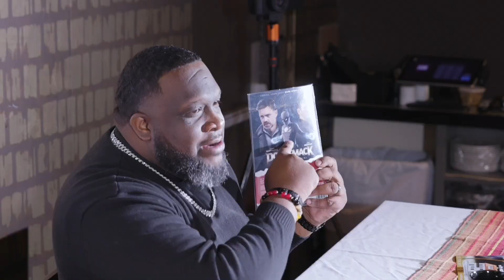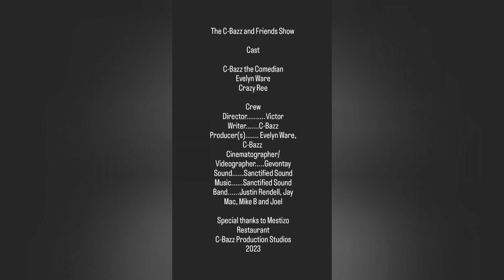The C-Bazz and Friends Talk Show - Episode 2 (Evelyn's Excellence)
Episode 2 of the C-Bazz and Friends Talk Show dives into Evelyn's Excellence with special guest Sean Joffrion (Director of Fine Arts - East Baton Rouge Parish School Systems)